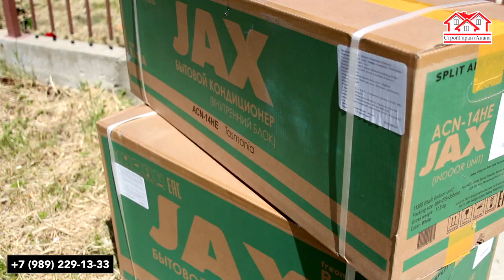ДАРИМ ДВЕ СПЛИТ-СИСТЕМЫ!!! Запуск новой АКЦИИ!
Рады заявить о старте новой акции для клиентов! Купите дом или заключите договор на строительство с 1 по 31 июня в нашей компании и получите 2 сплит-системы с установкой бесплатно! Все подробности в видео.